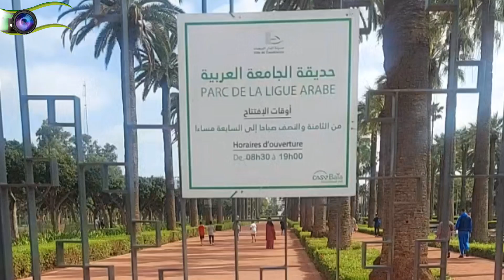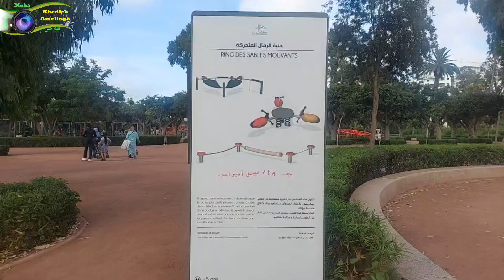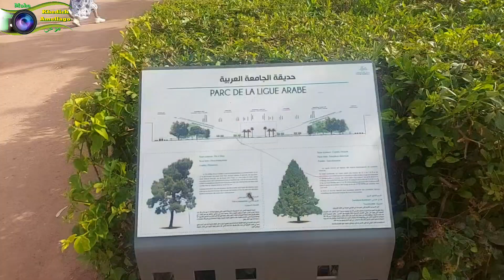حديقة الجامعة العربية الدار البيضاء Parc de la ligue arabe Casablanca